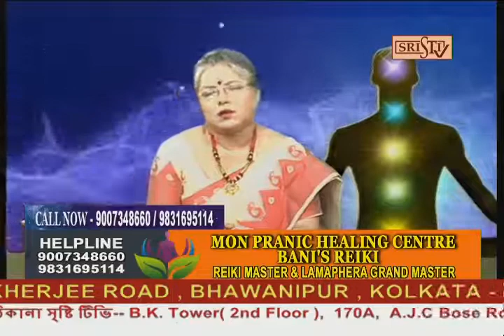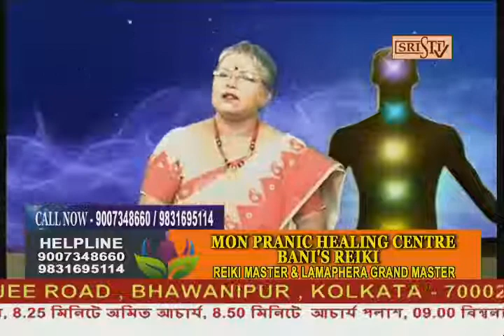Sristi Tv Bani Banerji 24.08.2022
For Any Appoitment Or Consultation Contact- Ph- 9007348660